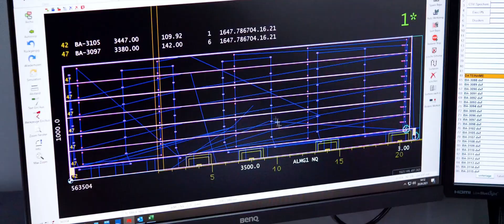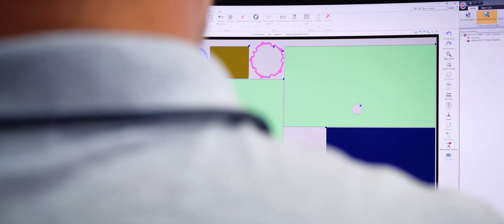Programming punching machines is a major challenge in mechanical engineering | CAD/CAM | wicam.com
PN4000 is the CAD / CAM / Nesting system for PPS / ERP-driven programming of CNC cutting, punching and portal milling machines of all kinds.
The various modules and interfaces enable flexible job shop manufacturing, up to unmanned fully automated, industrial process chains.

Lasern automates the programming of laser systems. The application has material and sheet thickness-dependent databases. Complex geometry shapes, contour sizes, labeling and special machining of a component are automatically detected and processed optimally..

✅ Automatic tool placement for any geometry
✅ Hole destruction for arbitrary inner and outer contours (Islands)
✅ Automatic search of replacement tools
✅ Common cuts with automatic unloading of parts by flap or lift
✅ Automatic detection / use of multitools, perforation tools and all kinds ofspecial tools
✅ Automatic repositioning, turning and/or flipping for oversized sheets
✅ Automatic optimization of the tool sequence
✅ Minimization of tool changes
✅ Automatic placement of engraving or labels
✅ Automatic placement of micro joints